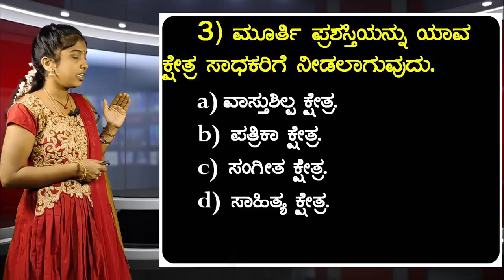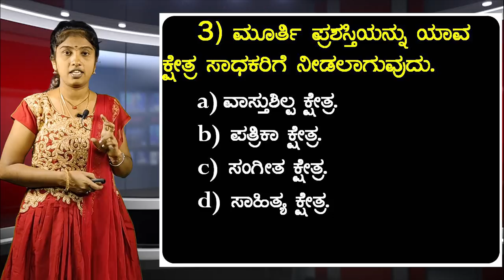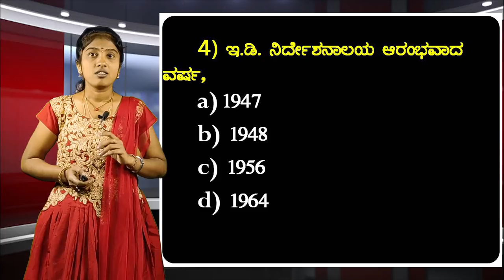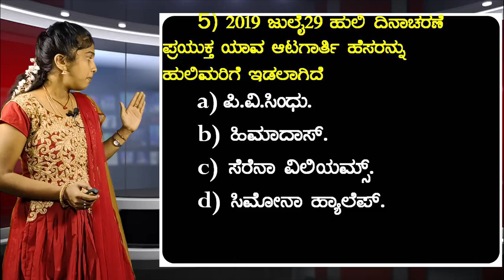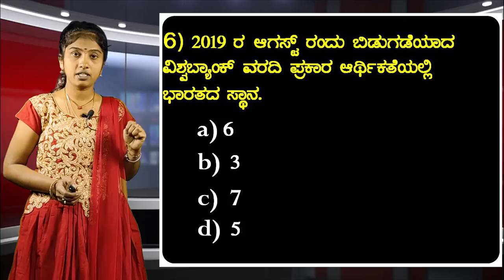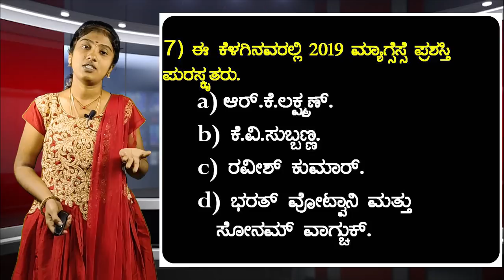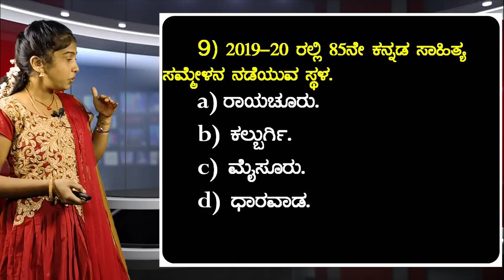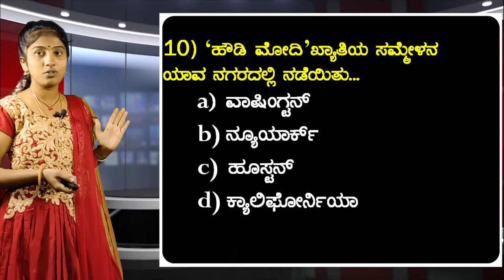Current Affairs | 2019 | Roopa | Sadhana Academy | Shikaripura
Current Affairs
Roopa

ಸಾಧನಾದ ಎಲ್ಲಾ ವಿಡಿಯೋಗಳ ವಿಷಯವಾರು ಲಿಂಕ್-ಗಳು:
1. History of India: ಭಾರತದ ಇತಿಹಾಸ

2. Geography: ಭೂಗೋಳಶಾಸ್ತ್ರ

5. General Science & Technology: ಸಾಮಾನ್ಯ ವಿಜ್ಞಾನ ಮತ್ತು ತಂತ್ರಜ್ಞಾನ

9. English: ಇಂಗ್ಲೀಷ್

10. Kannada:  ಕನ್ನಡ